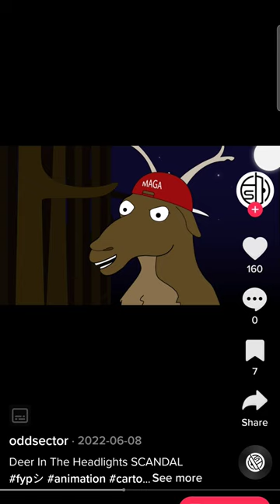chicago buckdeer deerhunting animals deer